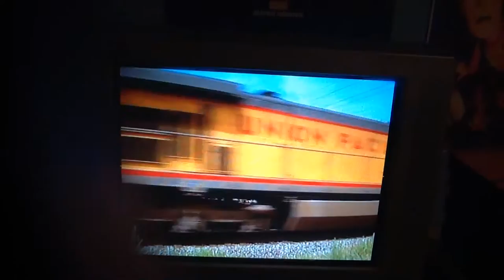The Railroad Music Video Get On Your Mind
The Railroad Music Video Returns To Get On Your Mind!